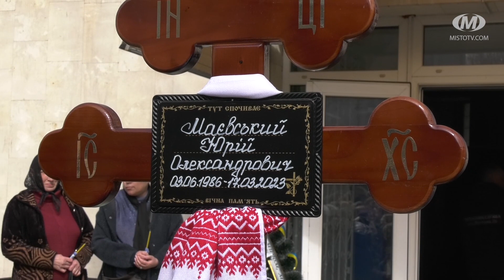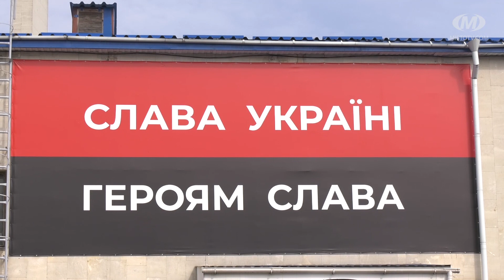Прощання з Юрієм Маєвським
23 березня 2023 року в Хмельницькому попрощались із Героєм Юрієм Маєвським. У перші дні повномасштабного вторгнення чоловік пішов добровольцем. Згодом вступив до лав Збройних сил України. Рятуючи побратима чоловік загинув 17 березня у Донецькій області. Поховали Героя на Алеї Слави, що у мікрорайоні Ракове. ВІчна пам'ять Герою! Співчуття рідним та близьким